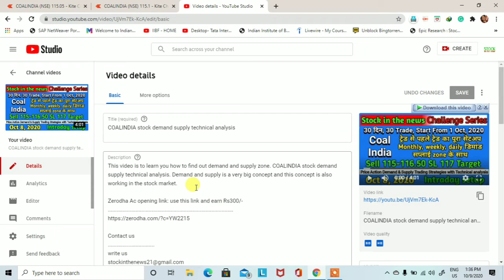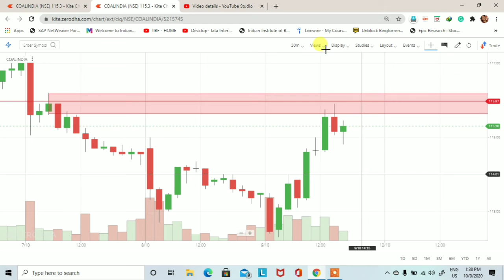Coal india stock intraday trade reviews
This video is to learn you how to find out demand and supply zone. Coal india stock intraday trade reviews.  Demand and supply is a very big concept and this concept is also working in the stock market.